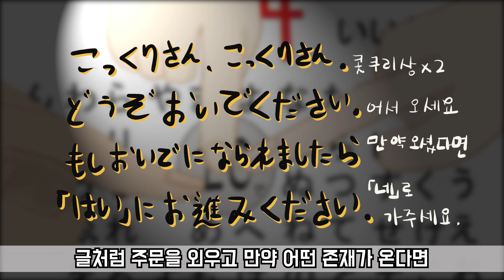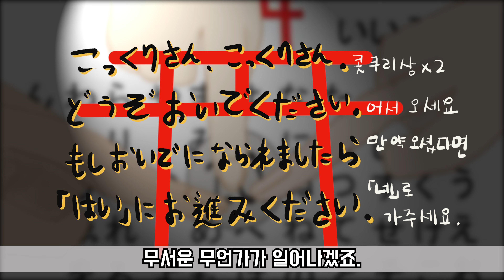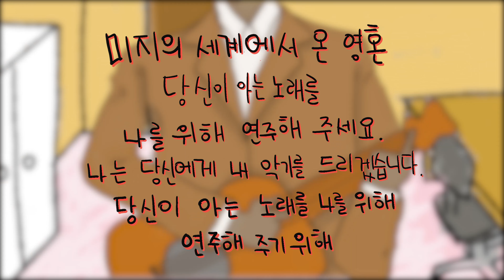미스터리, [그날의미스터리👻] 콧쿠리상, 분신사바, 여우창문, 춘향이놀이 l 오키노TV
Kevin MacLeod의 Industrial Music Box에는 크리에이티브 커먼즈 저작자 표시 4.0 라이선스가 적용됩니다.

Kevin MacLeod의 Dhaka에는 크리에이티브 커먼즈 저작자 표시 4.0 라이선스가 적용됩니다.

Kevin MacLeod의 Dopplerette에는 크리에이티브 커먼즈 저작자 표시 4.0 라이선스가 적용됩니다.